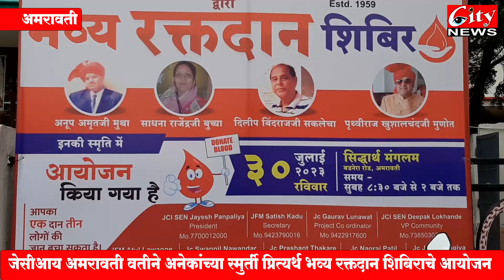जेसीआय अमरावती वतीने अनेकांच्या स्मुर्ती प्रित्यर्थ भव्य रक्तदान_शिबिराचे आयोजन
जेसीआय अमरावती वतीने अनेकांच्या स्मृती प्रित्यर्थ भव्य रक्तदान_शिबिराचे आयोजन
स्व. अनुप_मुथा, स्व. पप्पू_मूनोत, स्व. साधना_बुछा, स्व. दिलीप_सकलेचा, यांच्या स्मृतीना वाहिली आदरांजली